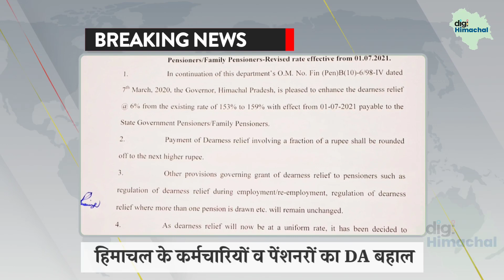हिमाचल के कर्मचारियों व पेंशनरों का freezed DA बहाल, जारी हुई अधिसूचना, DA unfreezed by Himachal.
Himachal DA Unfreezes, Himachal Employees Pensioners News.
DA YUnfreezed for Himachal Employees and Pensioners
CM Jai Ram Thakur has announced 6% DA on 15th August 2021.
Now the notification regarding 6% increase
In DA has been issued by Himachal Government.
Himachal 6th pay commission latest news | Himachal 6th pay commission latest update | Himachal 6th pay
punjab 6 pay commission latest news | Punjab 6 pay commission latest update,
Himachal 6 PAY COMMISSION
6 pay commission latest news | 6 pay commission latest update | 6 pay commission report | Punjab

6 pay commission latest news | 6 pay commission latest update | 6 pay commission punjab hp|punjab hp 6th pay commission latest news,
punjab hp 6th pay commission latest news 2021